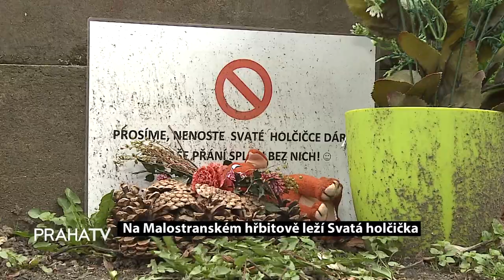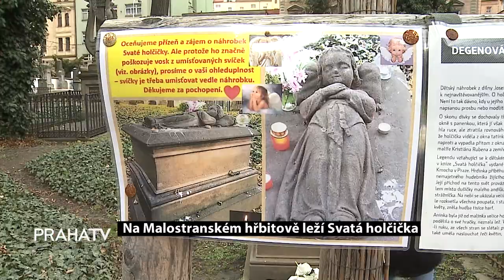Na Malostranském hřbitově leží svatá holčička